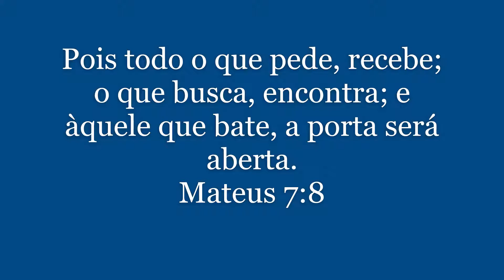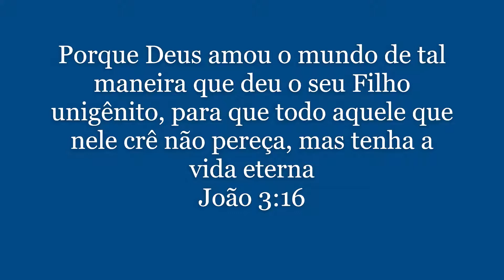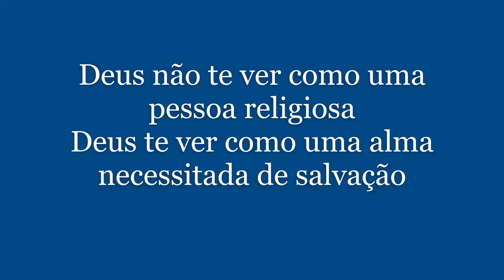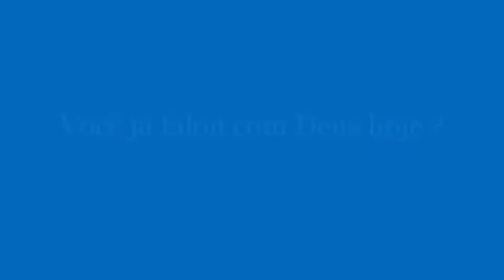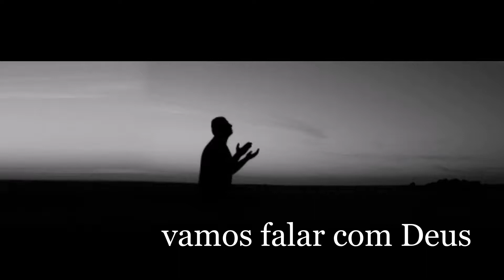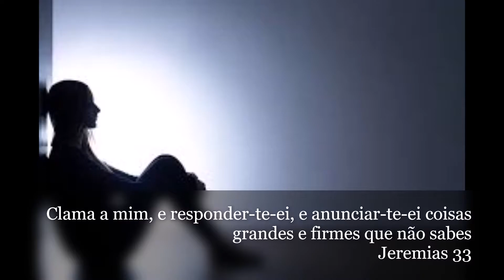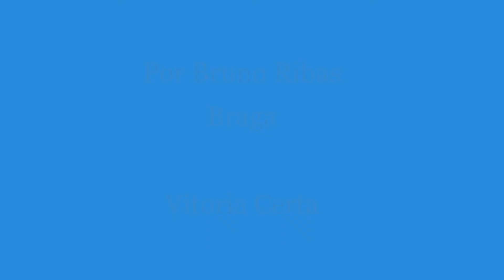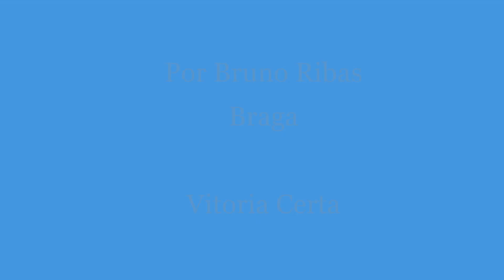NÃO DESISTA - MOTIVACIONAL E ORAÇÃO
Não se demonstre fraco porque você não é !

Deus disse : E buscar-me-eis, e me achareis, quando me buscardes com todo o vosso coração.

Jeremias 29:13